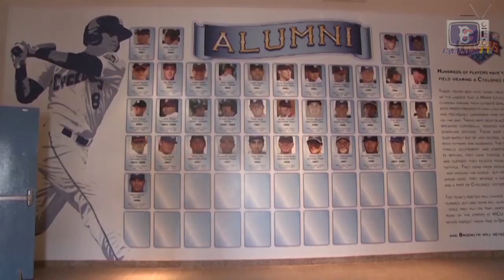Cyclones TV - Episode Seven - July 14, 2014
A look back at the week that was with the Brooklyn Cyclones.